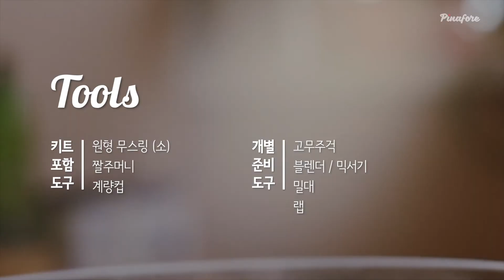[피나포레 베이킹] 끼리 크림치즈 샌드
치즈의 명가 끼리!
끼리의 크림치즈와 피나포레가 만나 탄생한 디저트
끼리 크림치즈 샌드입니다~
샌드 사이에 들어가는 끼리 크림치즈로
풍부한 크림의 맛과 끼리만의 특별한 식감으로
고급스러운 샌드를 즐겨보세요~!